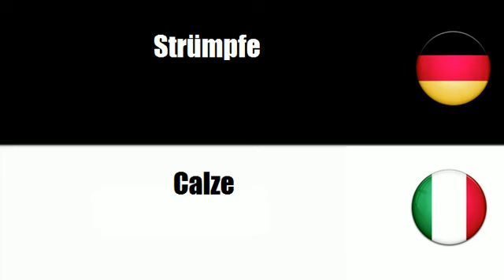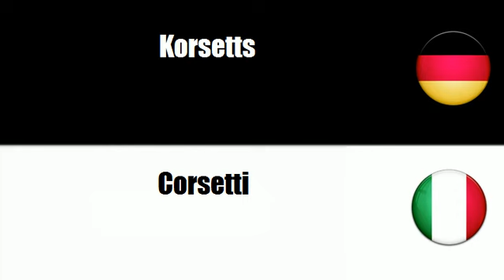Italienisch lernen = Unterwäsche